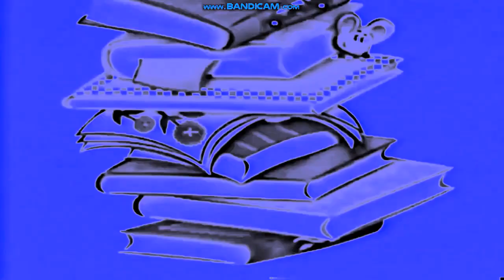Scholastic Video Collection Trailer In Chorded In G Major 4